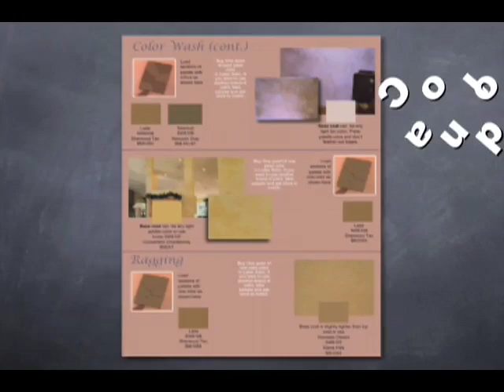Pintar acabado faux con esponja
Aprende pintar acabados con un esponja. Este video te muestra que fácil con la sistema de pintura Triple S Faux que es patentado. Puedes pintar 6 colores a la vez.